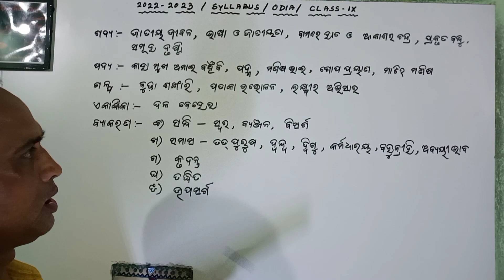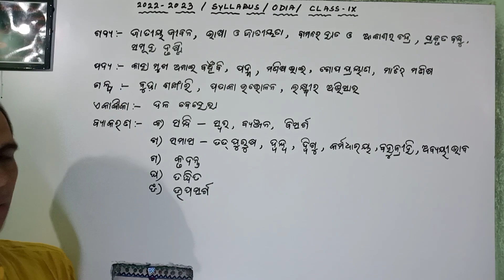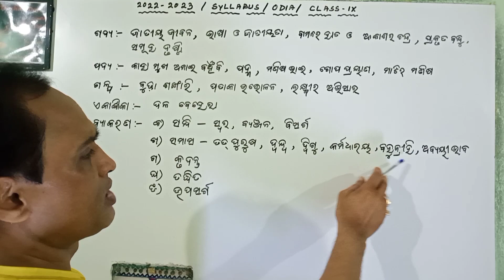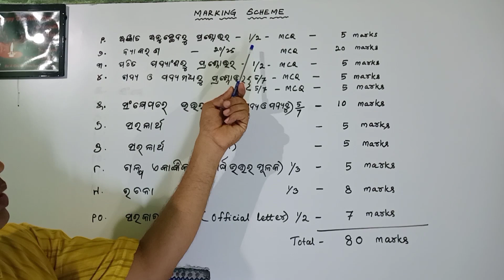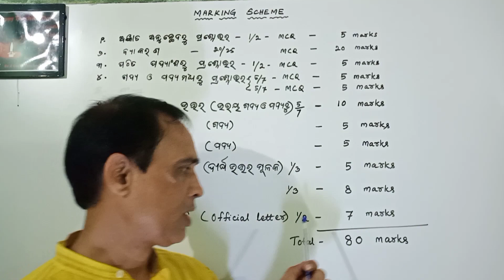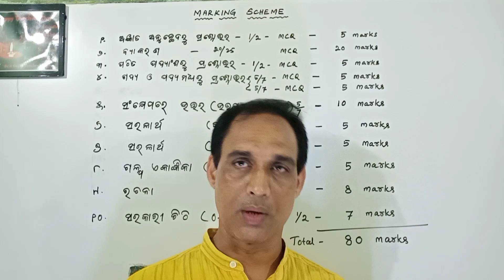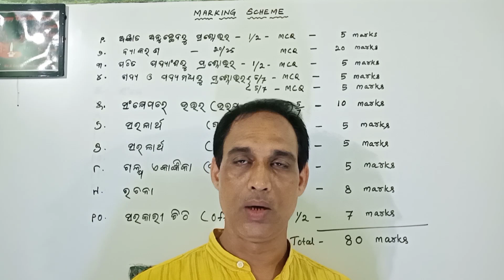9th class syllabus 2022 - 2023 , class 9 syllabus 2022 - 23 odia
🎯 Odia Grammar /Byakarana Playlist 💥Link

class 9 mil odia, mil odia class 9 , 9th class odia, 9th class mil odia, 9th class odia mcq, class 9 odia important questions and answers

9th class new odia syllabus 2022
new odia syllabus 2022
class ix odia syllabus
9th class new syllabus 2022-23
Class 9 odia syllabus 2022-23
class 9 cbse syllabus 2022-23
Cbse new odia syllabus 2022-23
Cbse odia syllabus 2022-23
9th class syllabus 2022-23
9th class odia syllabus 2022-23